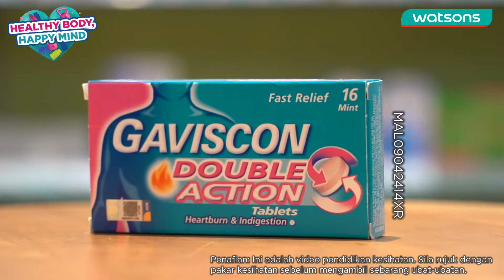Tips Masalah Gastrik Bersama Dr. Say & Azza Ep. 1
[WATSONS TIPS]
Dalam episode Get Active Expert kali ini, Azza, Ahli Farmasi Watsons dan Dr.Say akan membincangkan topik: "Tips untuk Masalah Gastrik atau GERD di Bulan Puasa" bersama Gaviscon. 😁 Jom kita pelajari apa tips yang sesuai untuk diguna pakai dan produk yang sesuai! 🥰 Dapatkan produk Gaviscon di KEDAI WatsonsMalaysia dan ONLINE!

*Tertakluk pada terma dan syarat. Sementara stok masih ada.